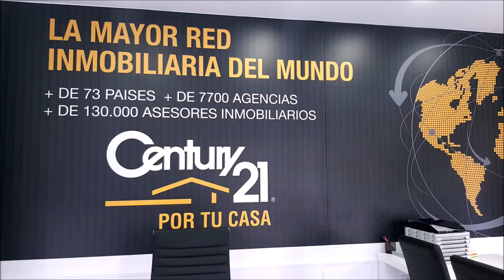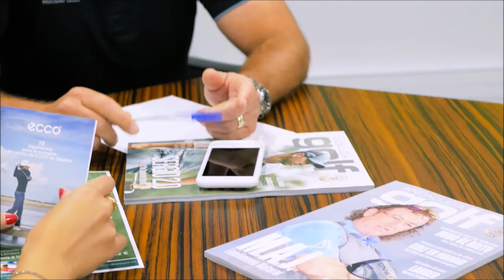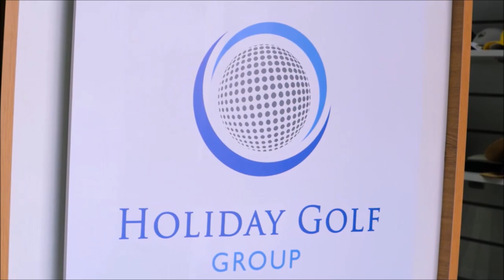221 SPORTS AND GOLF JOSE MARIA SANS JOSE MIGUEL FERNANDEZ